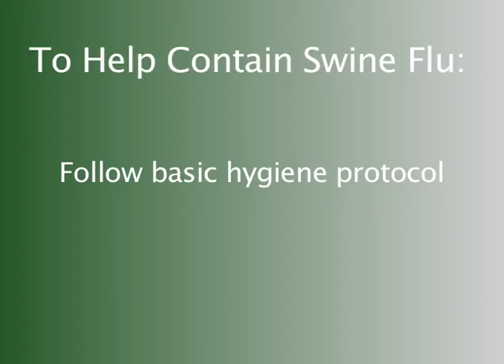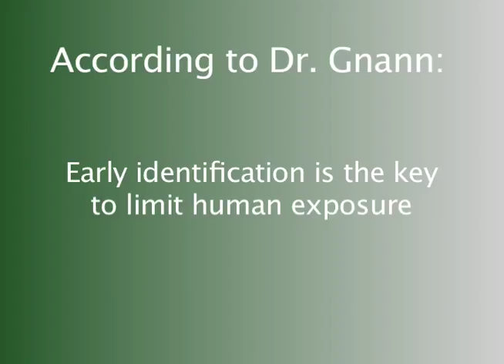Swine Flu Outbreak: What You Should Know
UAB Infectious Disease experts offer tips on protecting yourself against the swine flu